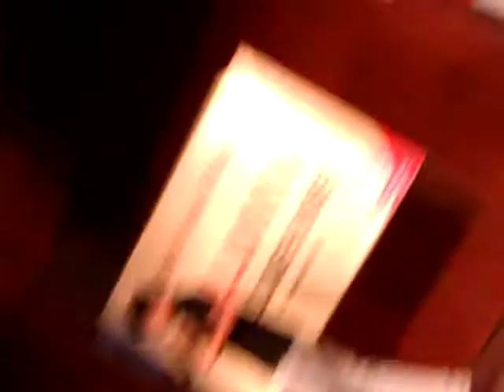Apeejay rockers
performance at the Apeejay alumini meet 2011 by mayank and karan